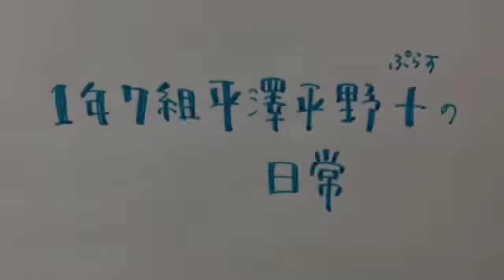１年７組平澤平野プラスの日常③『連チャンライブはしんどい』の巻。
高校同級生バンド『１年７組平澤平野プラス』の日常のエピソードです。ピアノの秋山が作成。